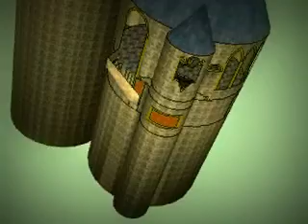Tour d'Astronomie de Poudlard Google Sketchup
Voici une petite vidéo en 3D (si vous le désirez) de la Tour d'Astronomie de Poudlard en Version Google Sketchup, que j'ai moi même faite (à télécharger sur Google Sketchup si vous désirez ; mots clés : "bibi du 85)